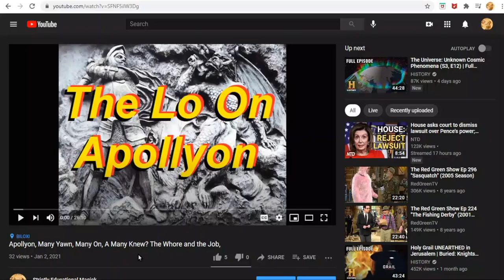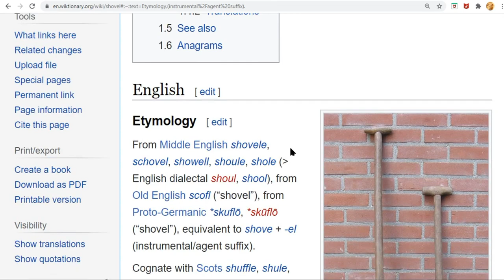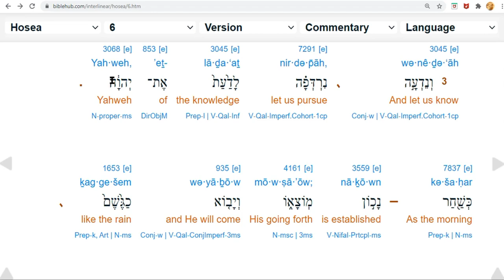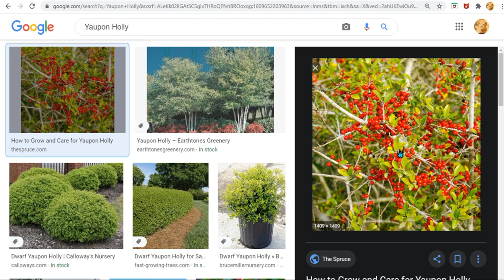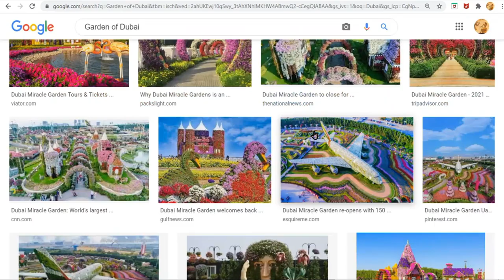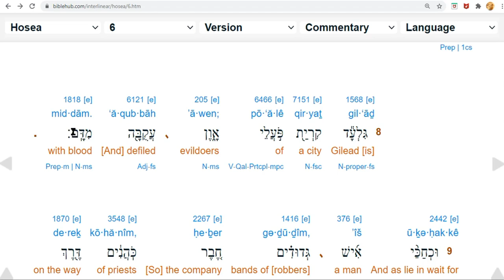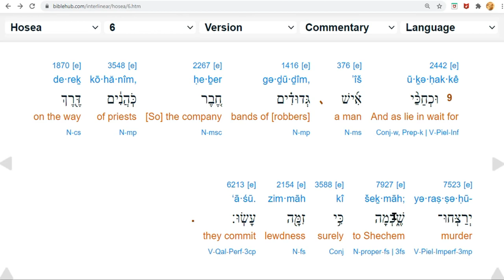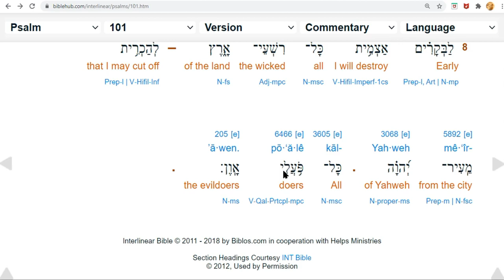Apollyon and KoKee in Hebrew Bible Part 2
Fact Fixing from the original Hebrew Text.
A quickie on language and then some on Poly Ticks.